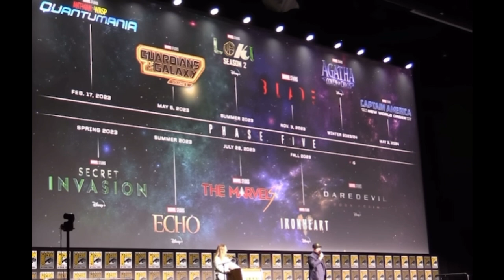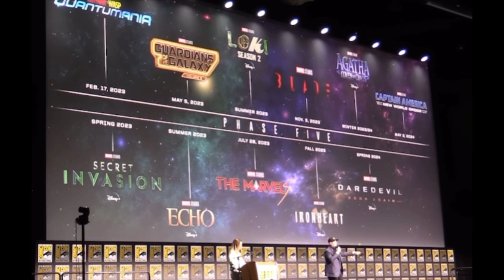BREAKING! - BLACK PANTHER DISNEY+ SHOW ANNOUNCEMENT! | Marvel news, Marvel announcement, MCU News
⚫ SOCIAL MEDIAS-